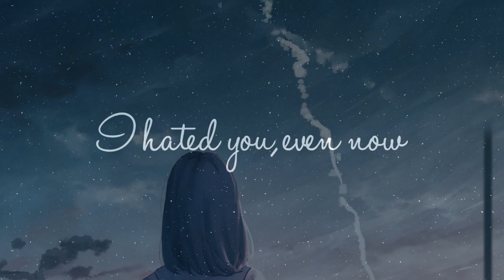I hated you, even now 大嫌いだったよ、今でも - Relaxing Music, Peaceful Piano Music, Insomnia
イラスト
 「大嫌いだったよ、今でも」雨森ほわより
音楽

1週間に1~2本動画を投稿しています。
　こんにちは、私はにんにんといいます。私は感動し、みんなと共有したい最高のLofi、ChillHop、HipHopの音楽を慎重に厳選しています。この素晴らしい音楽に耳を傾けながら少しの間だけ足を止めて、リラックスしてください。

※アーティスト/レコードレーベルであり、トラックまたはアートワークの削除を希望する場合は、プライベートメッセージでご連絡ください。通常、24時間以内に簡単に削除されます。

Picture
""by
Music
lofi hip hop mix
+ Environmental noise

Hello, My name is Nin'nin. I am impressed and carefully selected the best Lofi, ChillHop, HipHop music that I want to share with everyone. Listen to this wonderful music and relax for a short while.